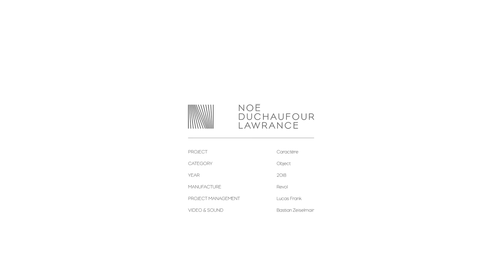REVOL CARACTERE - PART 1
Créateur sensible et talentueux, salué par la critique et récompensé par de nombreux prix, Noé Duchaufour-Lawrance est un conteur hors pair. Choisi par Revol pour imaginer une collection anniversaire à l’occasion des 250 ans de la manufacture, le designer s’est inspiré de la singularité et du quotidien de l’usine drômoise pour donner naissance à ‘‘Caractère’’.
À la manière d’un calligraphe, il déploie un alphabet composé de formes élémentaires et signe une collection témoin du savoir-faire bicentenaire.

Noé Duchaufour-Lawrance is an outstanding storyteller, a sensitive and talented creator, praised by the critics and the recipient of a range of awards. The designer was chosen by Revol to provide a collection for the brand’s 250th anniversary, and took inspiration from the uniqueness and daily life of the Drôme workshop to give birth to ‘‘Caractère’’. Like a calligrapher, he has deployed an alphabet made up of elemental shapes and designed a collection bearing witness to two centuries of craftsmanship.